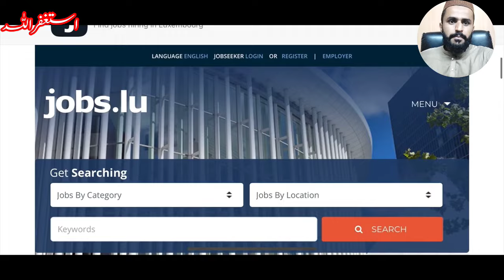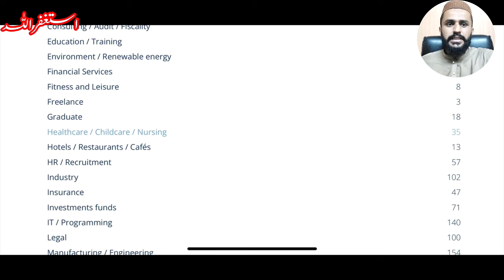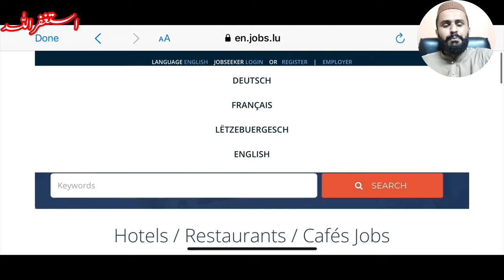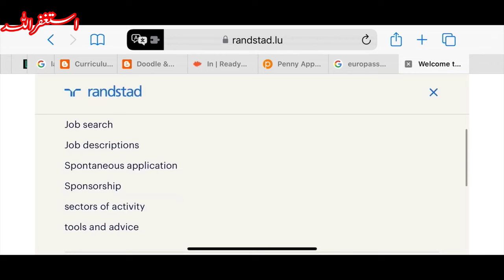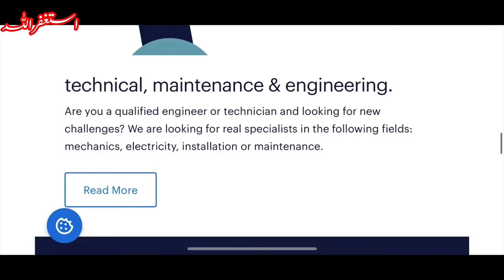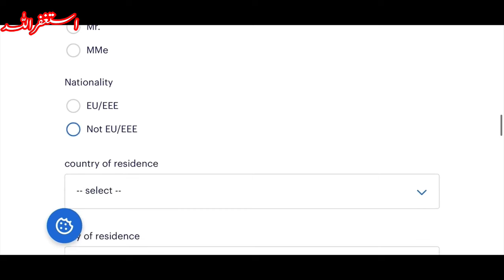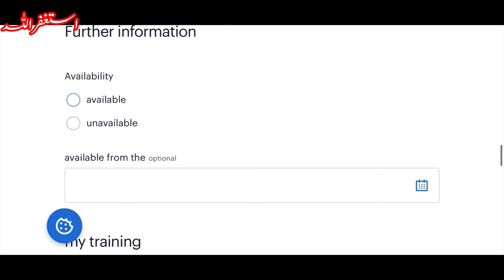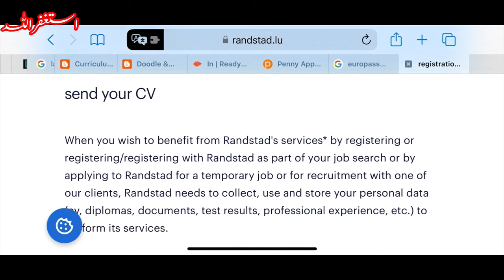Luxembourg free work permit 2024- jobs in luxembourg- free visa process 2024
luxembourg work visa application form
luxembourg work visa 2024
Sarfraz backpacker
Iqra in london
Naila kanwal life in uk
Furqan sarfraz
Saadia arshad world
Life with umm e hareem
Usman tahir
Pakistani mum in london
Sahir rind tech
AFnan Ali official
daily news Dubai
AFnan Ali vlogs
uk visa
Malta visa